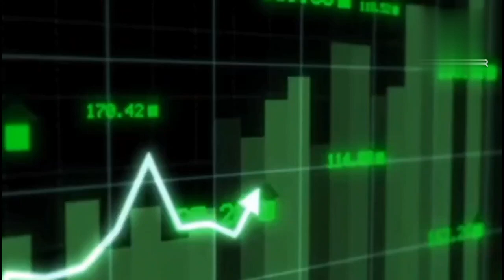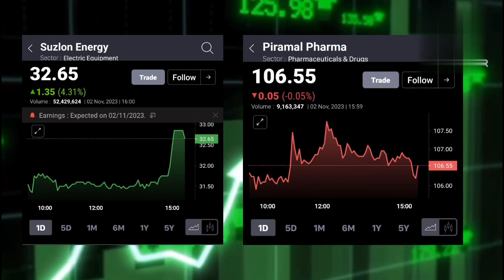SUZLON ENERGY SHARE LATEST NEWS TODAY I PIRAMAL PHARMA SHARE LATEST NEWS TODAY I S B STOCK NEWS I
जानिये एक्सपर्ट की राय
STOCK MAESTROO

piramal pharma share news today
piramal pharma share price target
piramal pharma share price expected price
piramal pharma share target